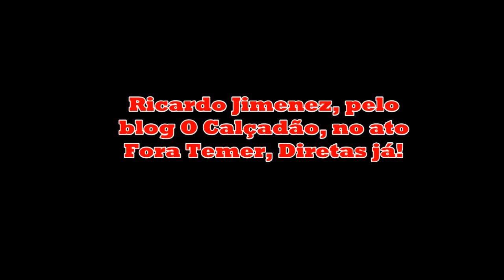Ricardo Jimenez, do Blog O Calçadão, chama as diretas no ato, em Ribeirão Preto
Em ato na Esplanada, movimentos convocam ocupação de Brasília para próximo dia 24 e defendem eleições diretas para presidente